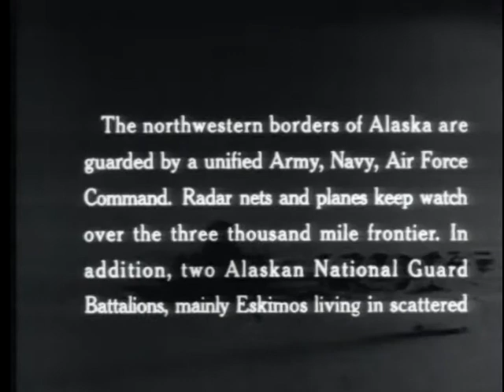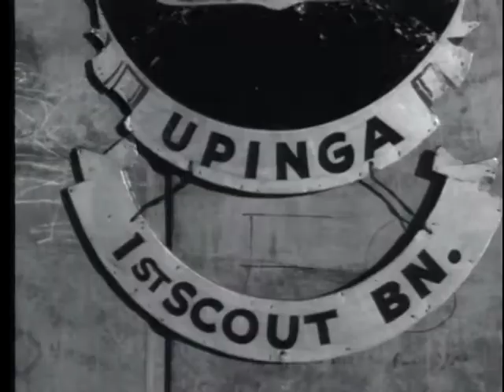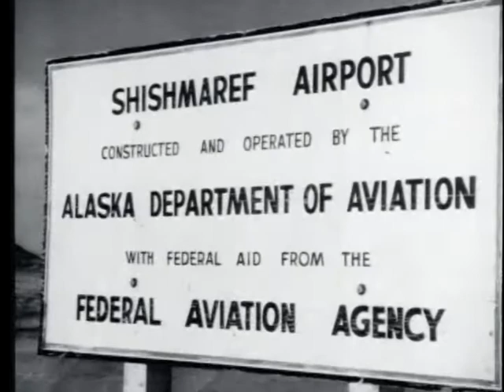ALASKAN SCOUT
ALASKAN SCOUT - Department of Defense 1963 - PIN 30148 - FEATURES ACTIVITY OF ESKIMO SCOUTS IN THE ALASKA NATIONAL GUARD AS THEY OPERATE FROM FISHING VILLAGE OF SHISHMAREF, NEAR ARCTIC CIRCLE.